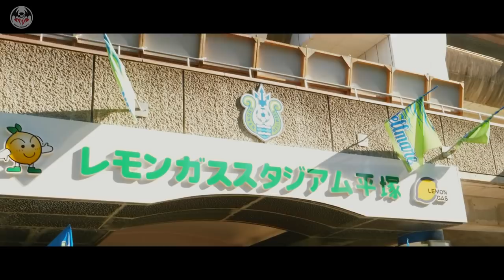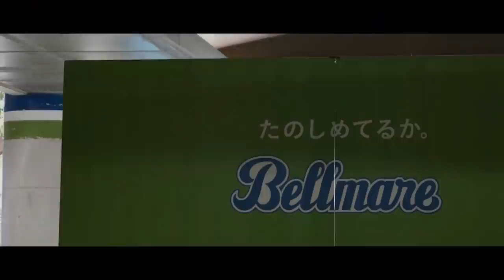【One Bellmare!!】湘南ベルマーレ ホーム最終戦スタジアム生歌唱!!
11月27日（土）湘南ベルマーレ×徳島ヴォルティス戦（レモンガススタジアム平塚）にて、キックオフ前に「SHOW TIME」、ハーフタイムに「One Bellmare」をスタジアム生歌唱!!

「One Bellmare」は、ベルマーレ選手・スタッフ・サポーターと共に作ったテーマソングで、この日スタジアムで初めて生歌唱された！

MMTV One Bellmare!!

過去放送分はこちら

HAN-KUNに湘南乃風の楽曲をいきなりふったらサビを間違えずに歌えるのか？【パート②】

HAN-KUN NEW RELEASE
New Album『Musical Ambassador II ～Juke Box Man～』
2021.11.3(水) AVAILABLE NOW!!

[収録曲]
M01. Intro ～Juke Box Man～(by Ranking Joe)
M02.オリビアを聴きながら (作詞作曲:尾崎亜美) *オリジナル:杏里(1978)
M03.元気を出して (作詞作曲:竹内まりや) *オリジナル:竹内まりや(1988)
M04.バンザイ ～好きでよかった～ (作詞作曲:トータス松本) *オリジナル:ウルフルズ(1996)
M05.つつみ込むように・・・ (作詞作曲:島野聡) *オリジナル:MISIA(1998)
M06.LA・LA・LA LOVE SONG (作詞作曲:久保田利伸) *オリジナル:久保田利伸(1996)
M07.WOW WAR TONIGHT～時には起こせよムーヴメント～ (作詞作曲:小室哲哉) *オリジナル: H Jungle with t(1995)
M08.ハナミズキ (作詞：一青窈 作曲：マシコタツロウ) *オリジナル:一青窈(2004)
M09.奏(かなで) (作詞：大橋卓弥/常田真太郎 作曲：大橋卓弥/常田真太郎) *オリジナル:スキマスイッチ(2004)
M10. Story (作詞:ＡＩ 作曲:2 SOUL) *オリジナル:AI(2005)
M11.あなた (作詞作曲:Hikaru Utada) *オリジナル:宇多田ヒカル(2017)